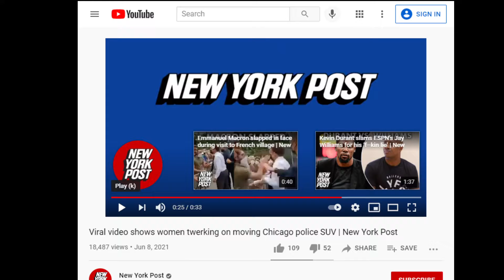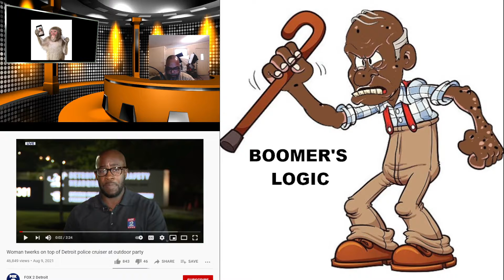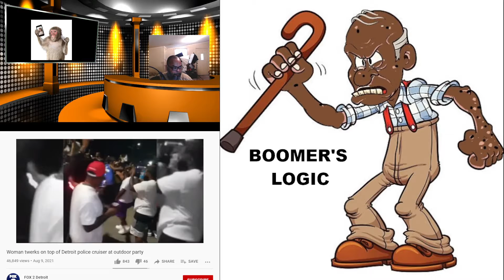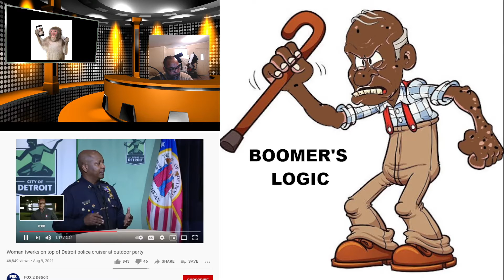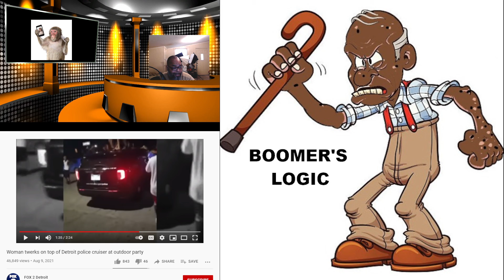Monkey See, Monkey Do!